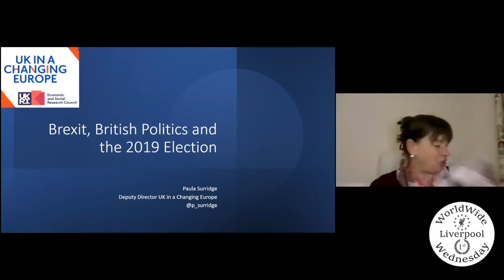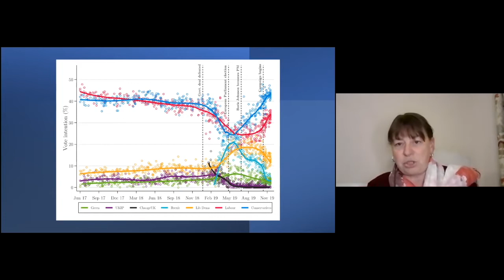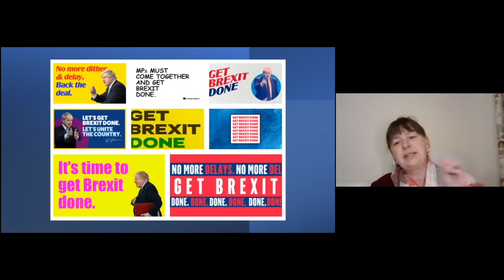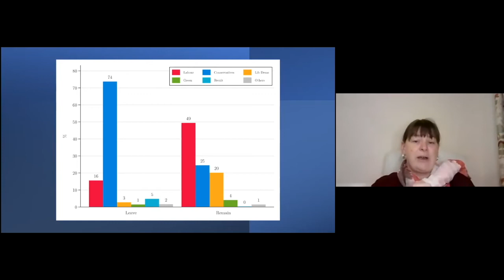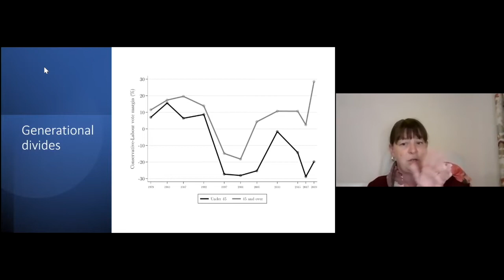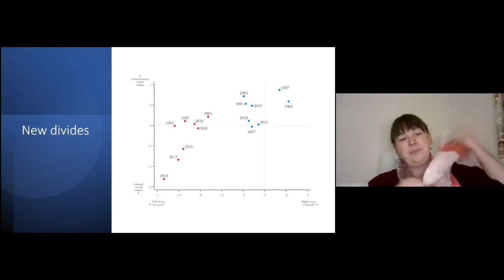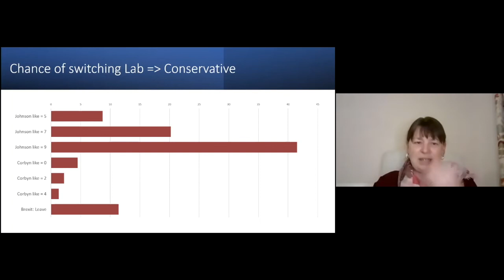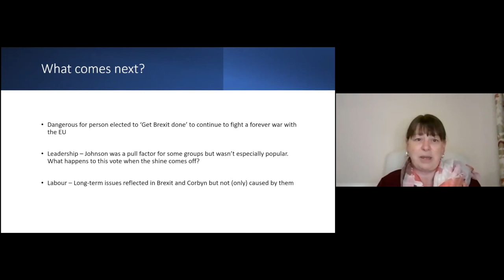"The British General Election of 2019" | Talk by Paula Surridge using fascinating charts & diagrams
Paula Surridge talks about her book The British General Election of 2019.  It is considered to be the definitive account of this election, which changed the UK political landscape and led Britain into Brexit. Though Johnson called the election to ''Get Brexit Done' she points out that it is clear Brexit has not been done and could drag on for many more years. She uses cutting-edge research and a wide range of interviews to give a highly  this authoritative description. She illustrates her talk with many fascinating and compelling diagrams and charts.

Paula Surridge is Deputy Director at UK in a Changing Europe and is a senior lecturer at the School of Sociology, Politics and International Studies at the University of Bristol. Her research is about social and political values, using large-scale quantitative data sources to investigate how these values have influenced voting behaviour at general elections and the 2016 EU Referendum.